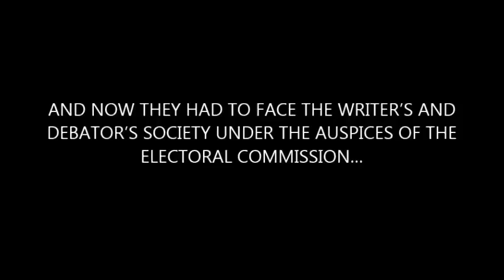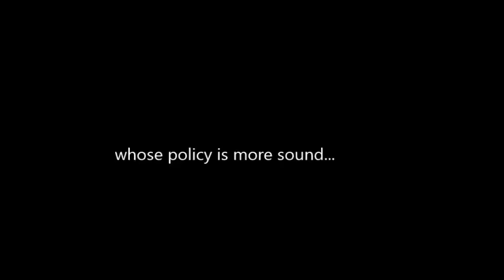THE GIJ 2016 / 2017 PRESIDENTIAL DEBATE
The Writers & Debaters Society of the Ghana Institute of Journalism, GIJ led by President Kabu Nartey, organised first-ever  CNNgo adopted debate for the 2016 / 2017 Presidential Debates featuring, Candidate Ibs Sackey-Rockson ; Candidate Jonah Eledi and Candidate Madugu Benyamin